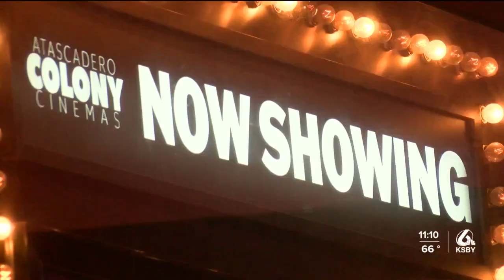Locals beat the heat with $3 movie tickets in Atascadero